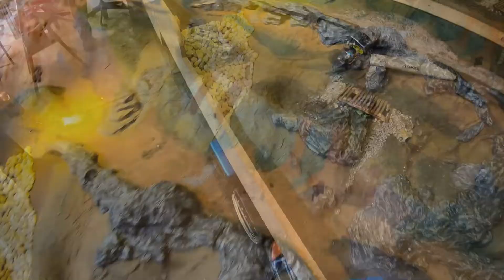Ford vs. Dodge Scx24 (Part 2)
1978 Ford Axial scx24 with stock motor going up against Betty Edition Dodge scx24 with Furitek motor on our homemade course.